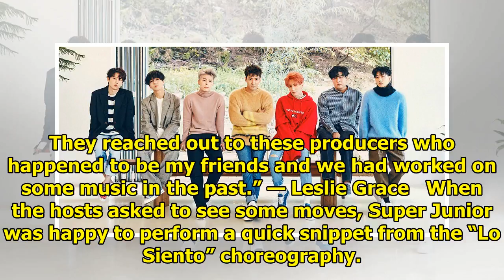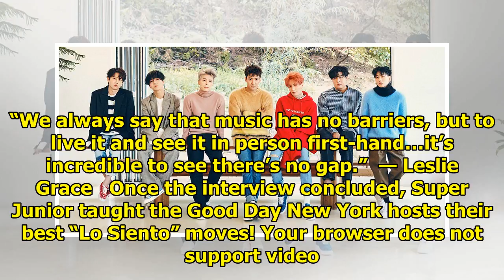Super Junior Just Guested On “Good Day New York”, Here’s What Happened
Super Junior made a guest appearance on Good Day New York to discuss “Lo Siento” and their upcoming ...